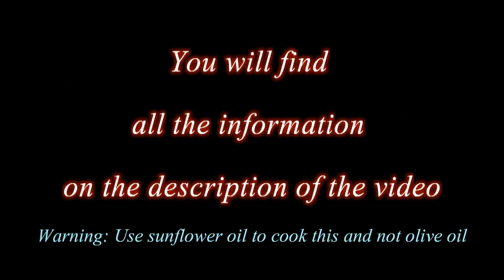COOKING VIDEO Teriaky omlete MUSCLEGOD STYLE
I wont advertise Mr.Dominant for now,because he deleted all of his videos,or got them deleted by someone else,idk.Nothing personal.